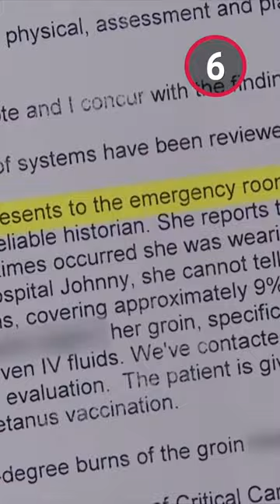Most Emotional Judge Judy Moments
As over-the-top as "Judge Judy" could be, the show could also be quite emotional. For this list, we’ll be looking at the most defining moments from this reality court show that are heart-wrenching, heartwarming, or maybe a bit of both. Our countdown includes a marine gets swindled, being woken up with boiling water, a mother abandoned her daughter, and more!